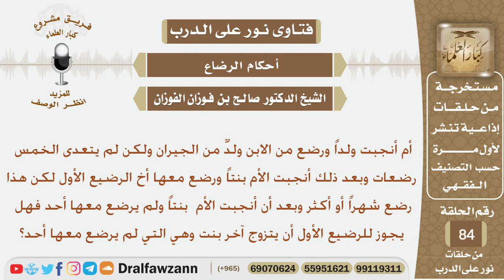مسألة في الرضاع - الشيخ صالح بن فوزان الفوزان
نص السؤال:
أم أنجبت ولداً ورضع من الابن ولدٌ من الجيران ولكن لم يتعدى الخمس رضعات
وبعد ذلك أنجبت الأم بنتاً ورضع معها أخ الرضيع الأول لكن هذا رضع شهراً
أو أكثر وبعد أن أنجبت الأم  بنتاً ولم يرضع معها أحد فهل يجوز للرضيع الأول
أن يتزوج آخر بنت وهي التي لم يرضع معها أحد؟

السيرة الذاتية :
للاشتراك في قناة الشيخ صالح الفوزان

رئيس الفريق
لمشروع كبار العلماء